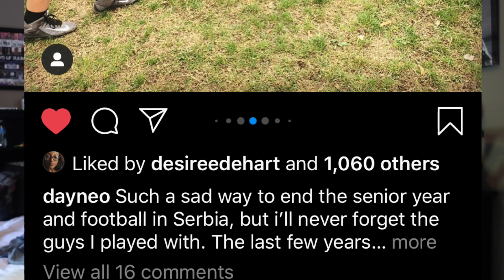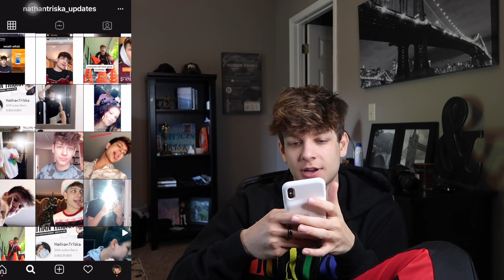I STALKED MY FOLLOWERS SOCIAL MEDIA ACCOUNTS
Keep Up to Date and add me on Snapchat @NathanTriska!